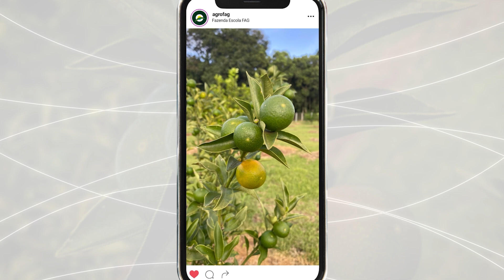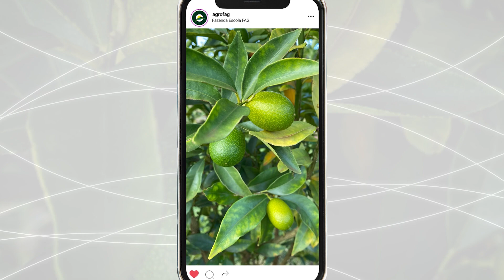Você já viu a variedade de laranja que é do tamanho de uma uva?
Laranja kinkan: uma variedade que é do tamanho de uma uva, conheça mais sobre essa fruta que pode ser produzida em todas as regiões do país.